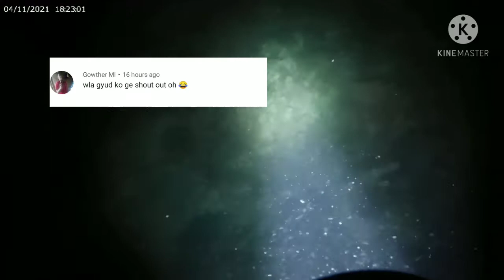ep011.Kitong night. Night spearfishing